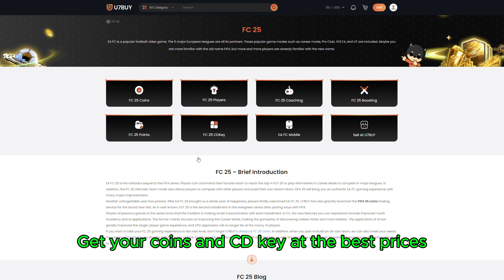FC 25: Real Madrid's NEW Player Faces are UNBELIEVABLE!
All FC 25 Essentials: Everything You Need Right Here!

Get ready to be amazed as we dive into the stunning new player faces of Real Madrid in FC 25! In this video, we'll showcase the incredible graphical enhancements that bring your favorite players to life like never before. From jaw-dropping realistic textures to lifelike animations, witness the evolution of player representation in the world of gaming.

Join us as we explore the latest features, compare them to previous versions, and discuss the impact of these upgrades on the gaming experience. Whether you're a die-hard Madridista or a football gaming enthusiast, this video is a must-watch! Let's kick off this journey into the heart of Real Madrid's new look!